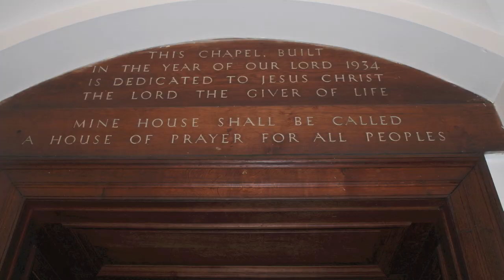Howard Goodall: The Lord is my Shepherd (Psalm 23) | The Choir of Somerville College, Oxford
The Choir of Somerville College, Oxford
Robert Pecksmith (piano)
David Crown (conductor)

Memorial Service for Dr Olive Sayce

Somerville College Chapel, Oxford
25 May 2013

Recorded and edited by @stefan.schwarz